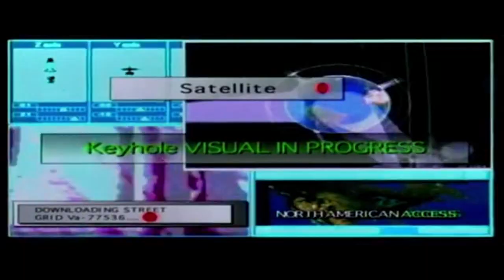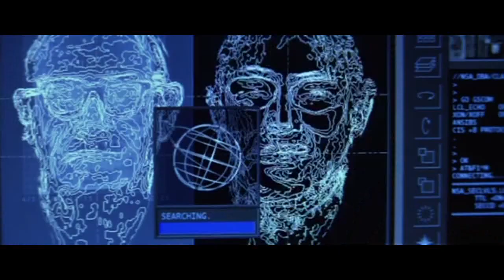KIRÁLY LINDA feat. BUSA - BIG BROTHER (ALTERNATÍV ZENEI VIDEÓ)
A valóságshow-k ősanyjának betétdala ezúttal Will Smith és Gene Hackman főszereplésével készült "A közellenség" (1998) című filmre komponálva csendül fel.

A film tartalma: Mit tehet egy ember az egész világ ellen? És mit tehet egy ember, ha az egész világ összefog ellene? Robert Dean ügyész nem az a fajta, aki ilyen kérdéseken törné a fejét. Végzi a munkáját, szereti a feleségét, neveli két rosszcsont kölykét és azt hiszi, ez mindig így lesz. Pedig valakik figyelni kezdik, valakik vadásznak rá, valakik meg akarják ölni. Egyszer csak - egymástól függetlenül - az Egyesült Államok összes hivatalos és nem hivatalos titkos szervezete a nyomába ered. Ruháiba poloskát varrnak, golyók fütyülnek a füle körül, autók próbálják elgázolni, robbanások próbálják eltörölni a föld színéről. Mindenki célpontjává válik és ő nem tehet mást, menekül, ahogy csak bír. És még azt sem tudja, miért akarják megölni.